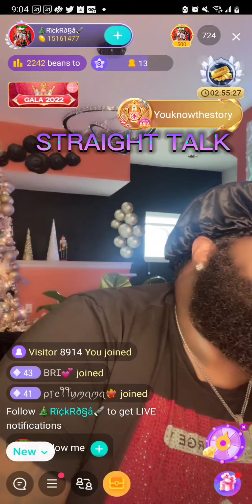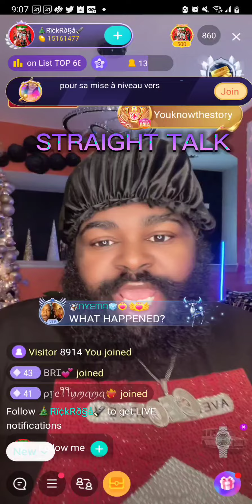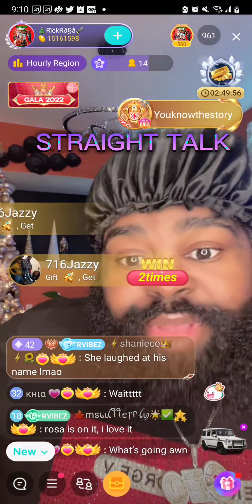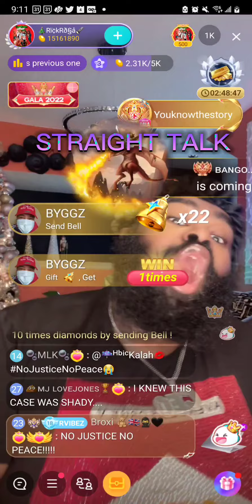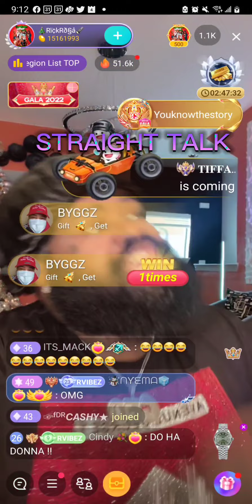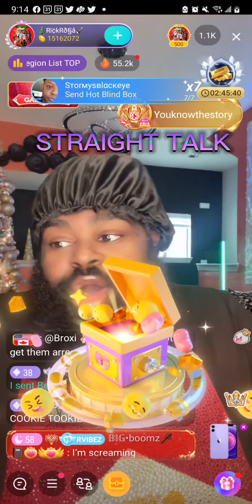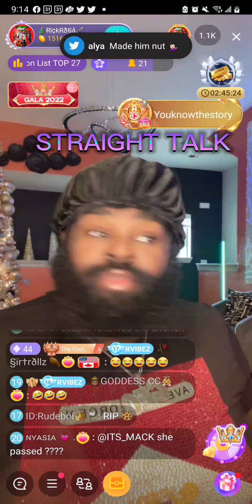STRAIGHT TALK- RICK ROSA CALLS KIM CAPONE/ KD THE KILLERS OF MAURICE. HELPS MOM EXPOSE TRUTH